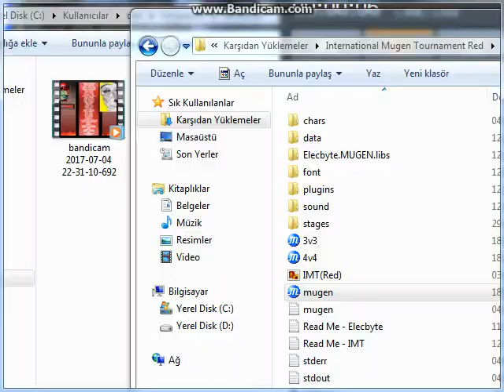Mugen Retarded Ducky and Retarded SuperMario64 Vs Geary Stu